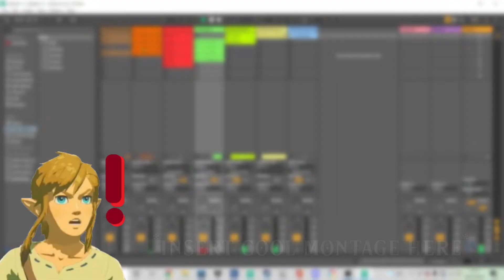You okay there buddy?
You look a little um, surprised?
I'm happy to make a full remix of this, without it being ridiculously fast! All you have to do is ask, I'll make it for free